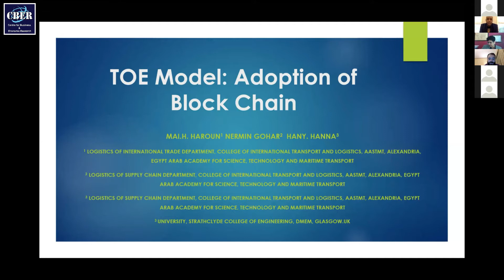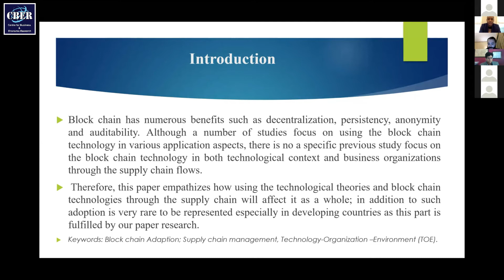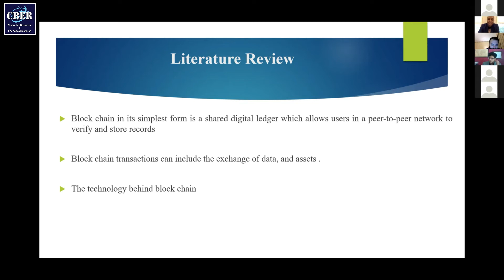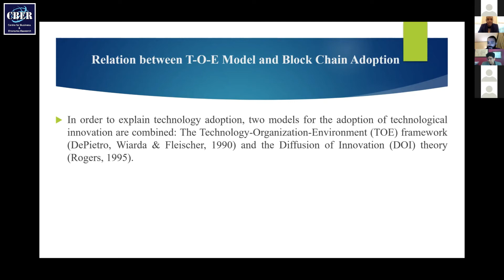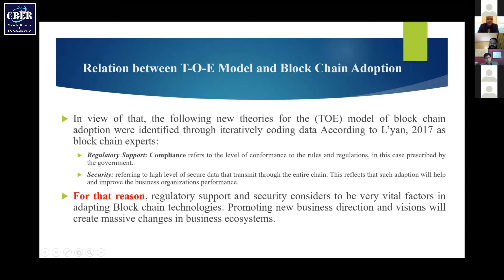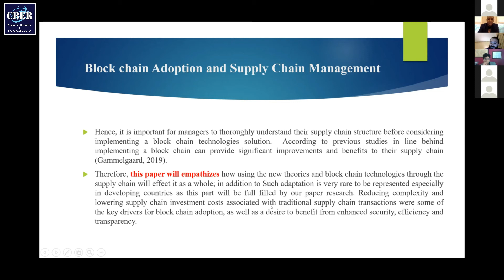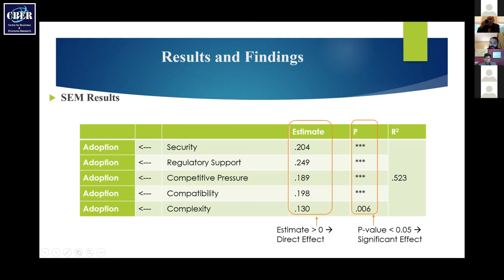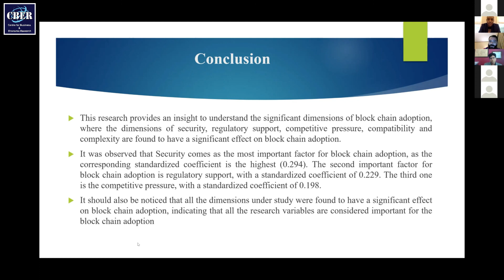Mai H Haroun, Arab Academy for Science, Technology and Maritime Transport,Alexandria, Egypt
Virtual CONFERENCE
9th International Conference on Business and Economic Development (ICBED) 2020
ICBED August-2020

The world of business is undergoing a time of considerable stress, change and in some sectors unprecedented growth. Much of the conventional wisdom concerning business education and theory is being challenged and thus it is all the more important to endeavour to elucidate what is taking place. Economic certainties look increasingly vulnerable and existing formulas appear jaded and in some cases moribund. Where once academics were fixated with global brands and multi-nationals increasingly the role of SMEs is coming to the fore. Governments from Armenia to Somaliland are keen to find ways to stimulate business and thus create local employment.